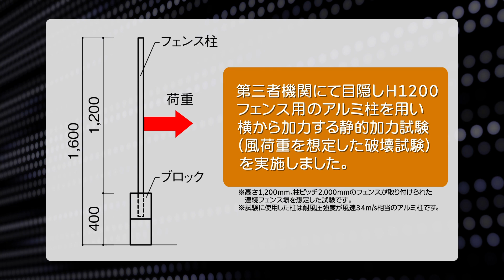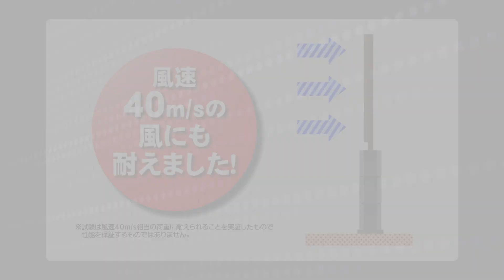連続フェンス塀に安心して使える「タフト」／静的加力試験の様子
タフトは、空洞部が大きいため、フェンス柱を設置した際にも十分にモルタルを充填できるだけでなく、一般的なブロック（C種）に比べ約1.3倍の圧縮強さを持つ「D種」の品質をクリアしています。さらに、静的加力試験により、風速40m/sの風にも耐えられる強さを確認しており、安心して連続フェンス塀にご利用いただけるブロックです。
目隠しH1200フェンス用のアルミ柱を用いて実施した、横から加力する静的加力試験の様子をご覧いただけます。